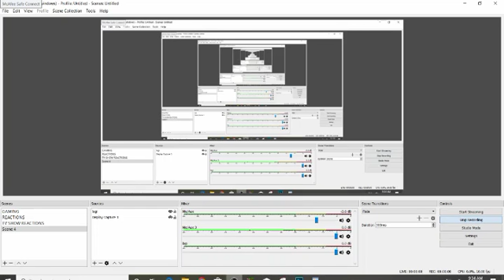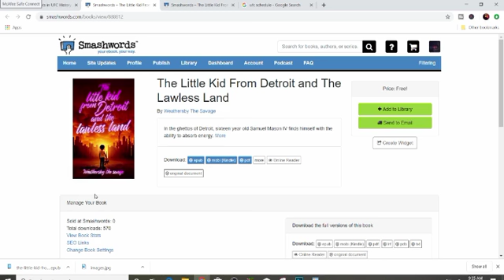Keep A Straight Face Challenge REACTION!!!!!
IN TODAY'S EPISODE I REACT TO: Keep A Straight Face Challenge !

ADD ME ON PSN S409-MAN2

WEATHERSBY THE SAVAGE REACTS